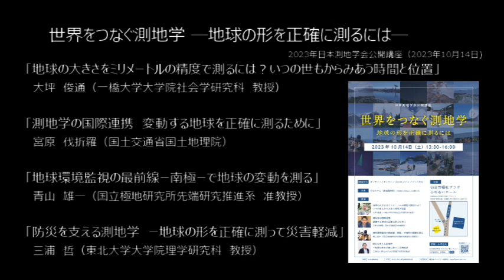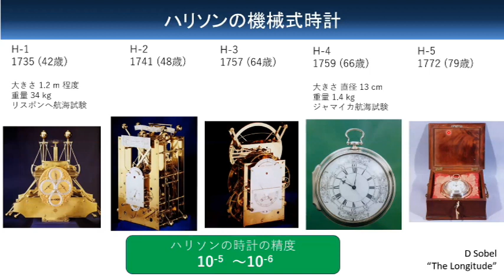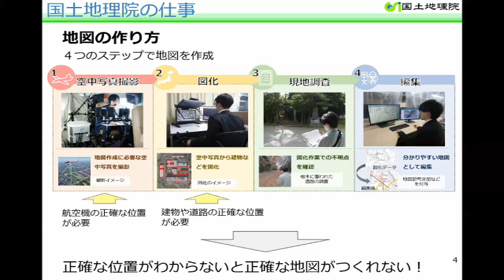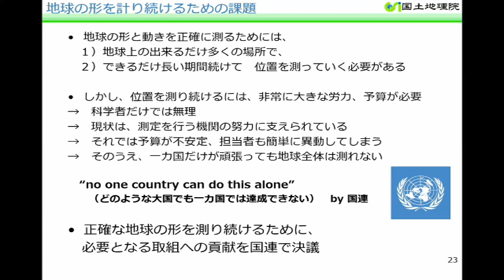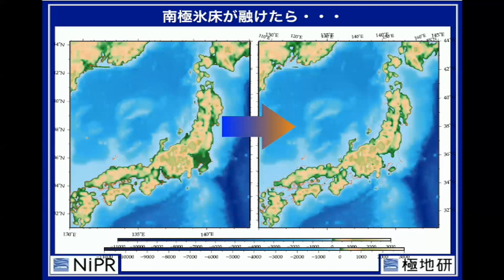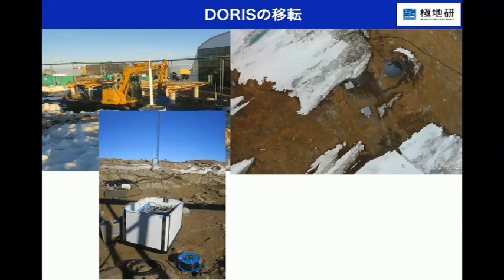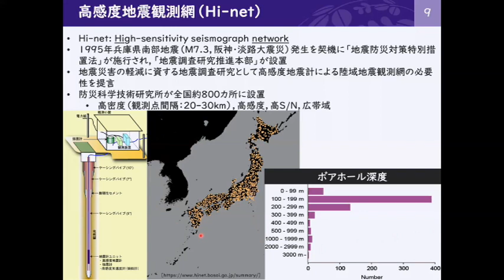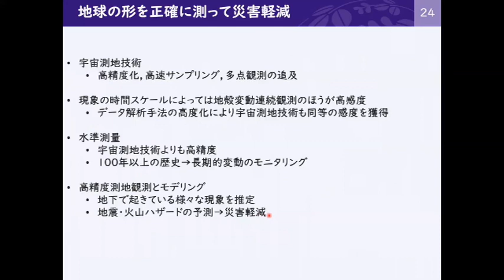日本測地学会 公開講座「世界をつなぐ測地学―地球の形を正確に測るには―」- Open Lectures of the Geodetic Society of Japan (JP)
日本測地学会 公開講座
「世界をつなぐ測地学―地球の形を正確に測るには―」

この動画は、日本測地学会第140回講演会（仙台市）に合わせ、2023年10月14日に行われた公開講座を収録したものです。

00:00 大坪俊通「地球の大きさをミリメートルの精度で測るには？　いつの世もからみあう時間と位置」
30:16 宮原伐折羅「測地学の国際連携　変動する地球を正確に測るために」
56:05 青山雄一「地球環境監視の最前線ー南極ーで地球の変動を測る」
01:27:54  三浦哲「防災を支える測地学　ー地球の形を正確に測って災害軽減」

Open Lectures of the Geodetic Society of Japan: "Connecting the World through Geodesy - To measure the shape of the Earth accurately"

This video was filmed at an open lecture held on October 14, 2023 in conjunction with the 140th meeting of the Geodetic Society of Japan (Sendai, Japan).